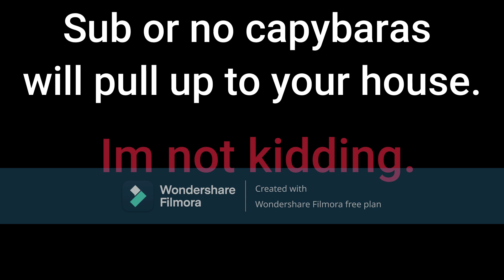ULTIMATE BEDWARS GAMING ft. My Non-existant Brain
Juicy video
 Like and sub or no capybaras will pull up to your house